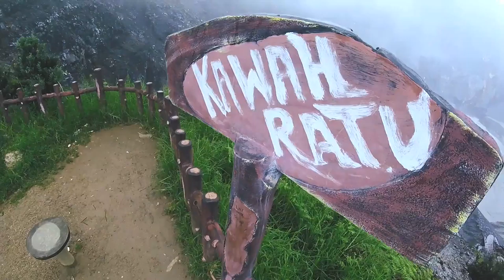Random Weekend! Tangkuban Perahu & Bosscha - Bandung & Lembang - Indonesia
Setelah rencana yang hanya tinggal rencana, akhirnya gue dan teman-teman SMA mewujudkan rencana jalan-jalan ke Bandung. Tapi karena rencananya serba dadakan, jadi tempat yang dituju pun random dan disesuaikan dengan kondisi.

Well, walaupun random tapi tetap seru kok. In the end, the destination is not what makes your traveling experience memorable or not-so memorable, it's who you are travelling with. Dan dalam hal ini, reunian dengan teman-teman SMA!